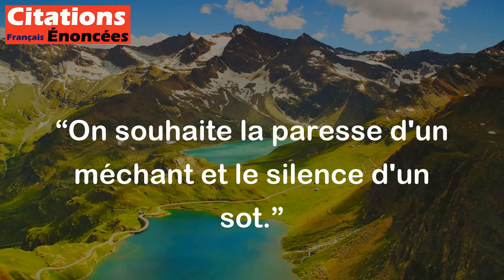On souhaite la paresse d'un méchant et le silence d'un sot. - Chamfort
Cette citation de Chamfort exprime le souhait que les personnes qui sont malveillantes et improductives se taisent et ne causent pas de tort ou de bruit inutile. En somme, elle met en avant l'idée que le silence vaut mieux que les paroles creuses de certaines personnes.